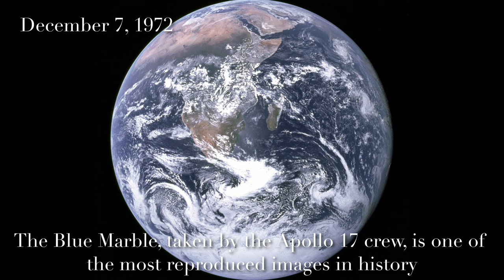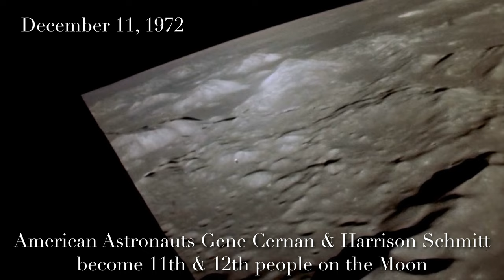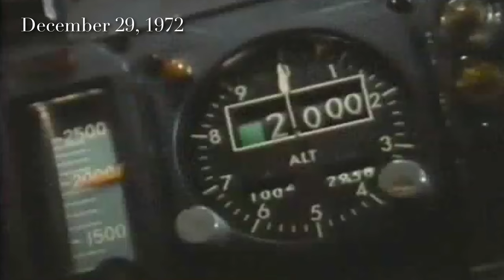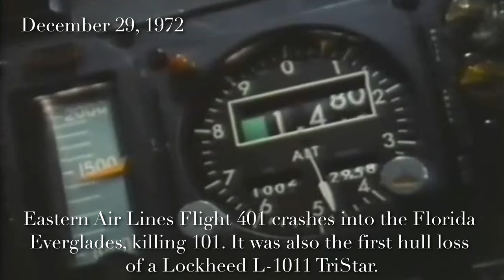December 1972 in History | The Blue Marble | Ever Wondered Who Took the Famous Photo?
Not a great month for commercial aviation. Then again, was it ever in the 70s?

Timestamps

00:00 Intro
00:19 Australia elections
00:39 Apollo 17
00:48 The Blue Marble
01:01 Martin Bormann
01:11 Flight 553
02:35 Last men on the Moon
03:07 The Poseidon Adventure
03:37 Back to the Earth
03:53 Linebacker II
04:15 Splashdown
04:35 Uruguayan Air Force Flight 571
04:53 Nicaragua earthquake
05:44 Everglades crash
06:21 Vietnam peace talks